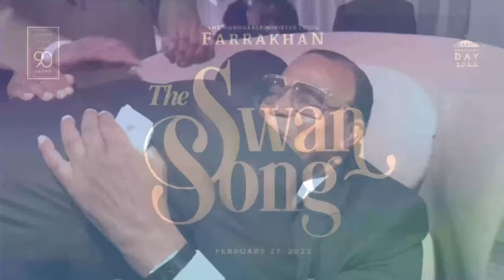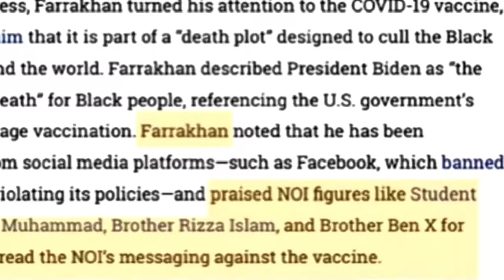Nuri Muhammad & Nick Cannon - OPERATION BLACK MAN (FEEDBACK)